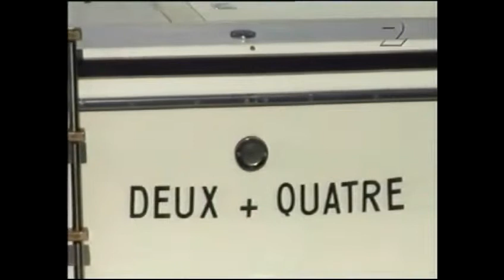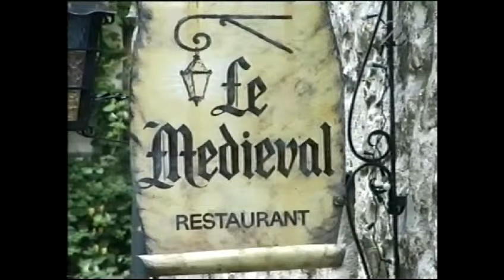janne forssell -tio program om vin del 1